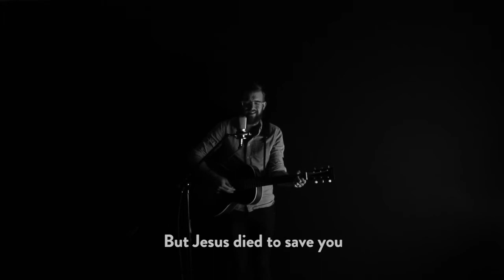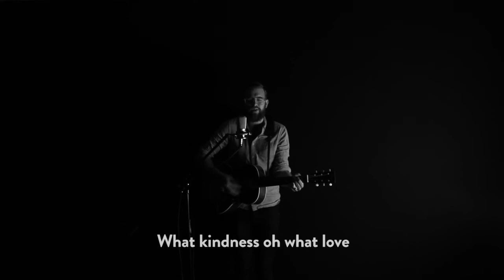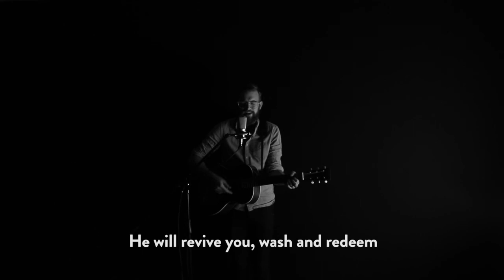Come to the Fountain Acoustic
A simple acoustic version of Come To The Fountain by Pat Sczebel & Nate Stiff, from the album Revive Us Again.